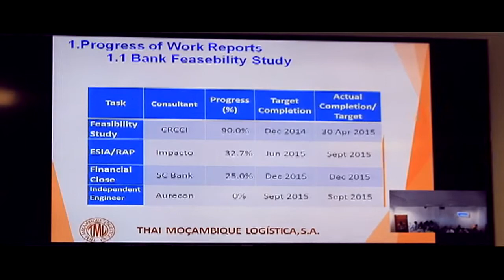I Encontro de Negócios Santarém - Quelimane